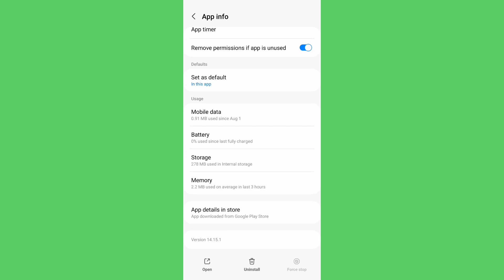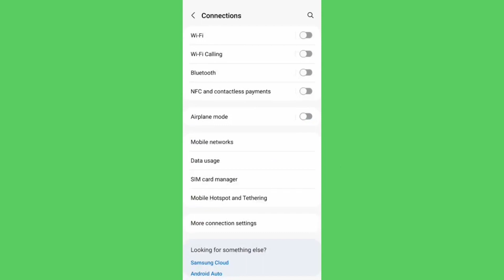How to Tinder App Verification CODE Error Problem Solve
How to Tinder app verification code error problem solve on mobile how to tinder app not message not code problem solve in android